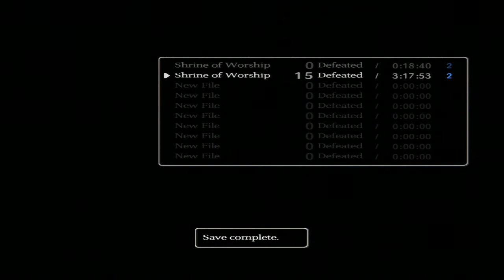Shadow of the Colossus #14 Speed Run - Chinstrap Chaps